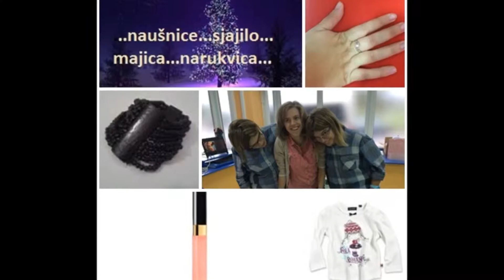Shopping i kava